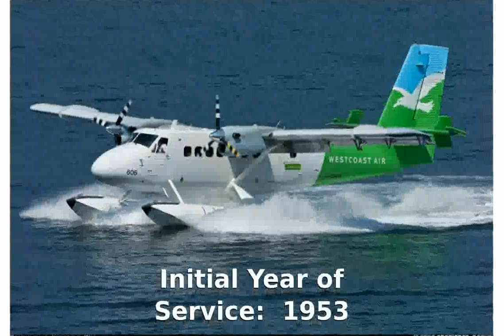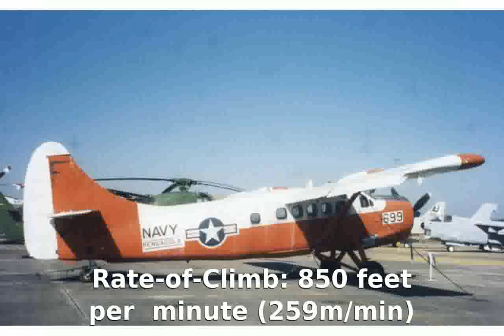de Havilland Canada DHC-3 Otter Floatplane (1953) Specs Details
Focus Model: de Havilland Canada DHC-3 Otter
Country of Origin: Canada
Manufacturer: de Havilland Canada - Canada
Initial Year of Service: 1953
Production: 466
Crew: 1 + 9
Length: 41.99ft (12.8m)
Width: 58.04ft (17.69m)
Height: 12.57ft (3.83m)
Weight (Empty): 4,431lbs (2,010kg)
Weight (MTOW): 8,001lbs (3,629kg)
Powerplant: 1 x Pratt & Whitney R-1340-S1H1-G Wasp 9-cylinder, air-cooled radial piston engine developing 600 horsepower.
Maximum Speed: 160mph (257kmh; 139kts)
Maximum Range: 944miles (1,520km)
Service Ceiling: 18,799ft (5,730m; 3.6miles)
Rate-of-Climb: 850 feet per minute (259m/min)
Hardpoints: 0
Armament Suite:
None.
Variants:
DHC-3 - Base Series Designation
DHC-3-T "Turbo-Otter"
CSR-123
YU-1
UC-1
U-1A
U-1B

De Havilland DHC-3 Turbo Otter floatplane landing at Victoria, Vancouver Island, Canada
Twin Otter Seaplane in Action